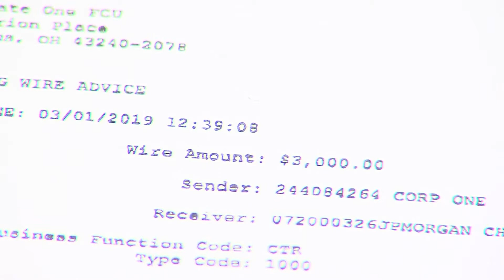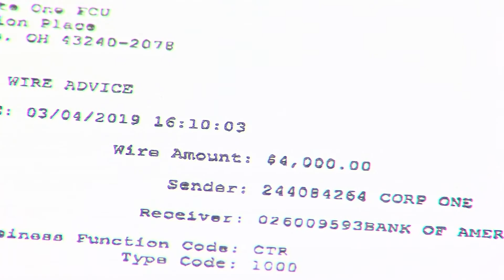WAND TV News I-TEAM: WIRE FRAUD SCAM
A 76 year old woman with dementia loses $26,000 through a scam promising a Mercedes Benz and a $1.3 million prize. Aired: March 20, 2019 Reporter: Doug Wolfe WAND TV News - NBC